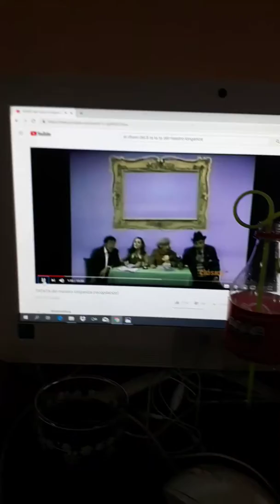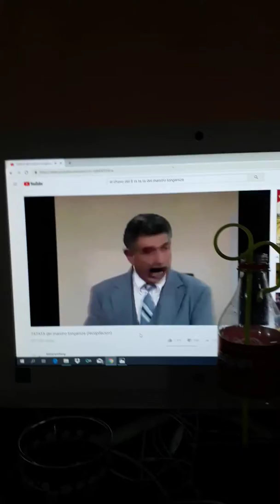Profesor girafales y sus amigos en la televisión tv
El chavo del ocho 8
Disney